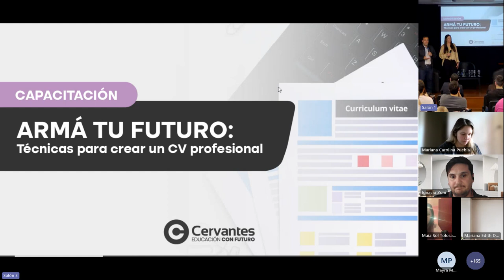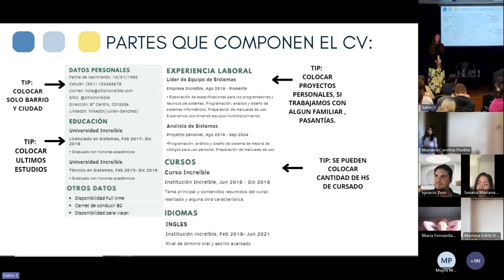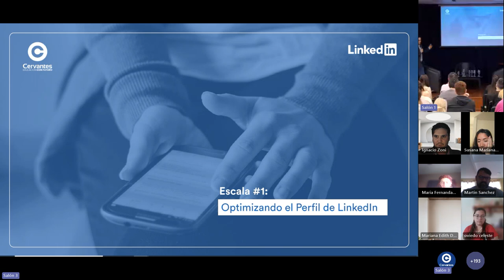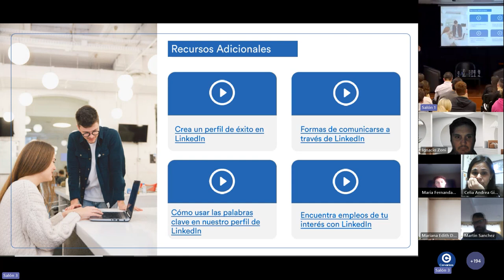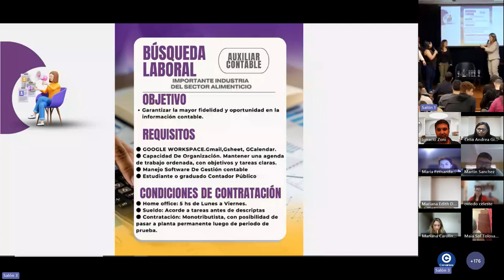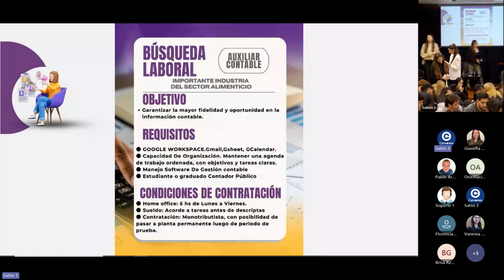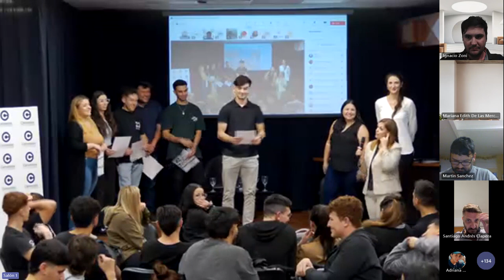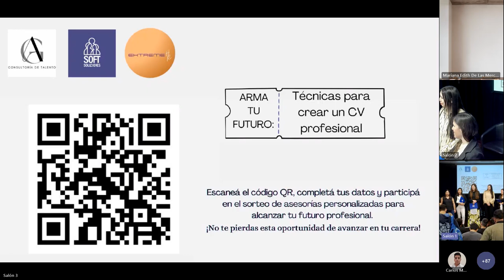EventoIC | Armá tu futuro: Técnicas para crear un CV profesional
Reviví esta increíble capacitación organizada por la dirección de la Tecnicatura Superior en Recursos Humanos junto al Dpto. Orientación al Alumno (DOA) de Cervantes.